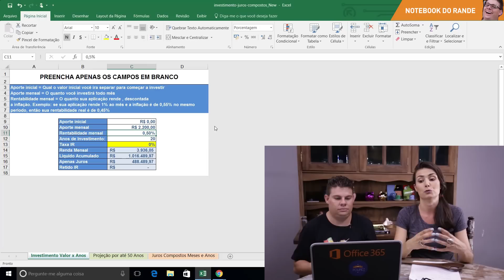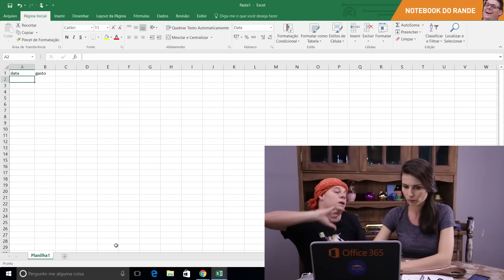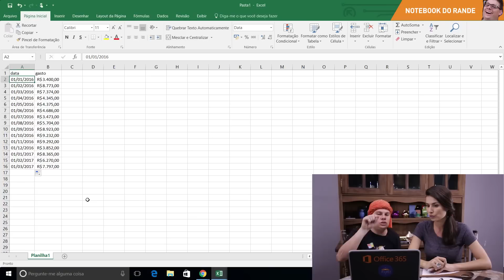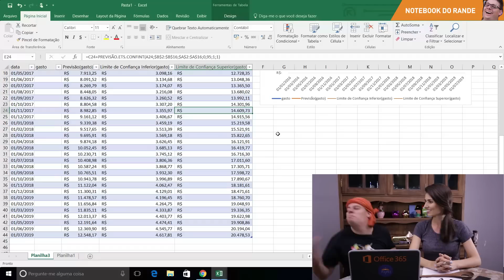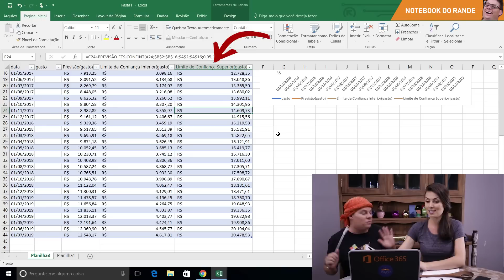PLANILHA DE INDEPENDÊNCIA FINANCEIRA! Aprenda a usar! Série especial| Office 365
Independência financeira! Até que enfim chegou o dia desse vídeo! Hoje você vai entender o que significa independência financeira e vai aprender a usar o simulador de Independência Financeira que o Rande Rodrigues (meu prof lindo) preparou pra você.

ATENÇÃO: Bombamos tanto que acabamos com a quantidade disponível da promoção do Microsoft Office 365!! AH QUE FESTA! Mas se você vacilou, não precisa se desesperar e sair correndo atrás do Rande. O Me Poupe!  já está tentando falar com Bill pra conseguirmos mais desconto!

Ouça o Me Poupe 89! Tocando o terror na sua vida financeira todas as segundas - as 7hs da manhã na Rádio Rock: